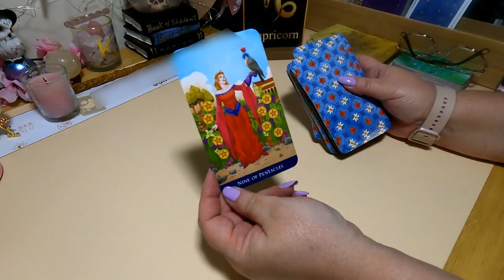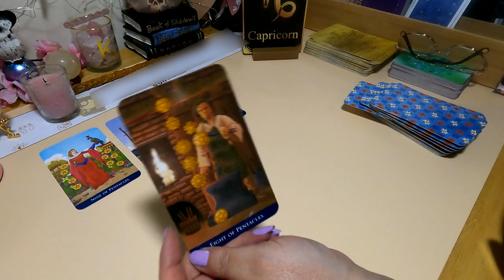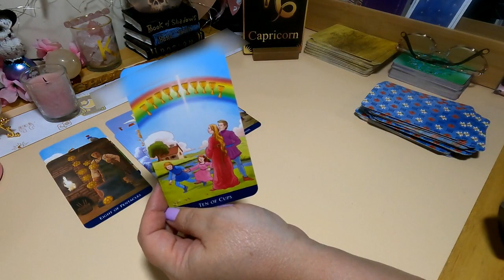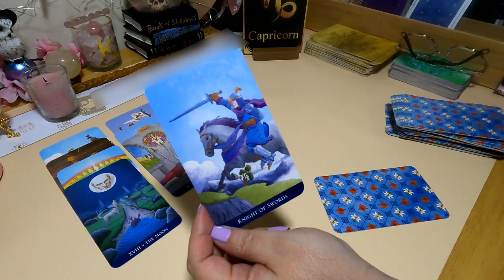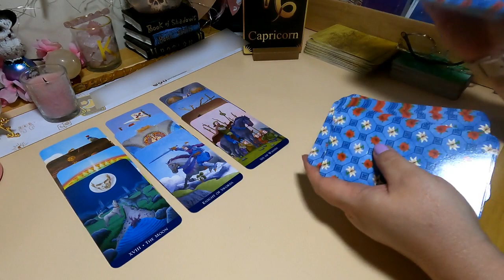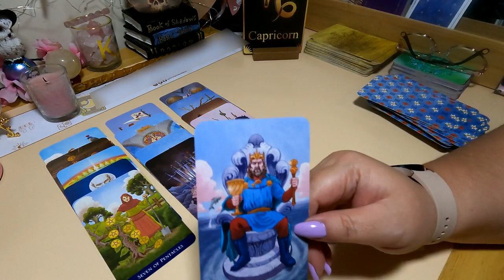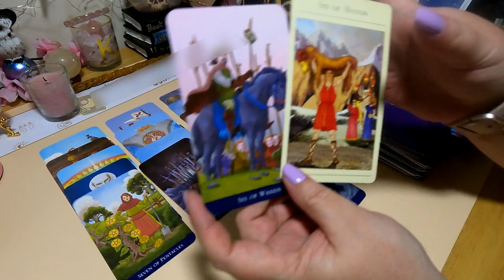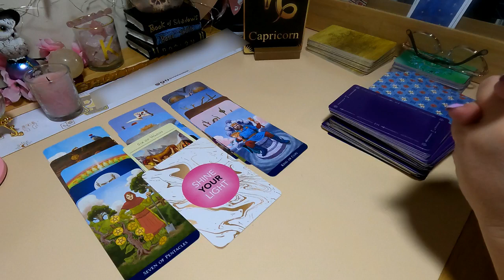♑CAPRICORN♑YOUR NEW IDEA WILL SUCCEED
If the message resonates with you, type below: I CLAIM IT